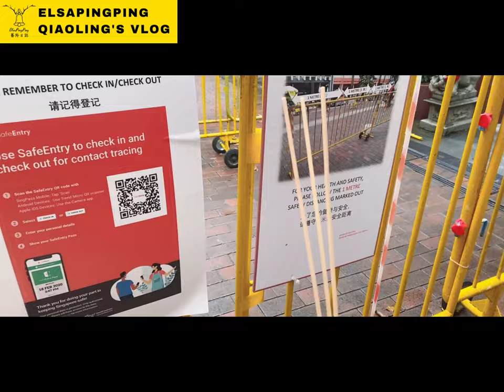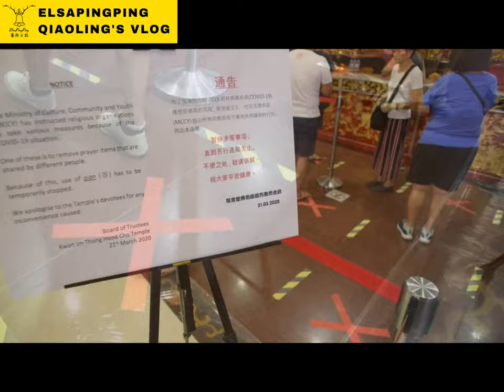新加坡四馬路觀音廟新冠疫情期間參拜變動事項Singapore Kwan Im Thong Hood Cho Temple During COVID-19 Changes in worship